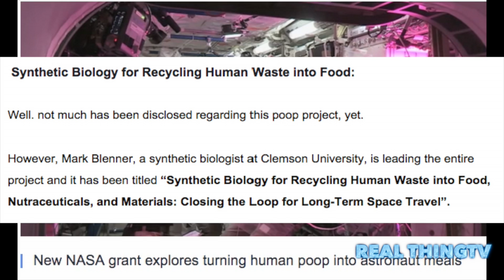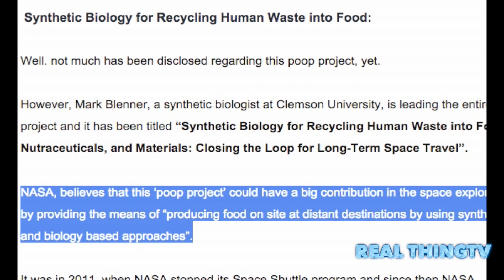New NASA grant explores turning human poop into astronaut meals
NASA funding $200,000 a year research for converting human poop into astronaut’s meal

NASA’s interest in manned missions to Mars and Moon is ever increasing and now it is focusing on ways to convert human feces into food for its on board astronauts during the long interplanetary journeys.

The U.S. space agency, NASA has sanctioned funds of $200,000 a year for up to three years to the researchers at Clemson University in South Carolina. The major aim of this research would be to discover ways on how to turn human poop into synthetic food!

With NASA’s growing interest in the long interplanetary journeys it is becoming very much essential to make provision for food that can sustain astronauts during long journeys such as extended Martian mission or any other long journey missions.

In a press release held last week, NASA reported that in all NASA has given out eight grants to universities around the U.S. and this grant is one among them. NASA said all of these grants are aimed at “innovative, early stage technologies that will address high-priority needs of America’s space program”.

Steve Jurczyk, associate administrator for NASA’s Space Technology Mission Directorate, said: “These early career researchers will provide fuel for NASA’s innovation engine. Technology drives exploration, and investments in these technologies and technologists is essential to ensure NASA and the nation have the capabilities necessary to meet the challenges we will face as we journey to Mars.”

 Synthetic Biology for Recycling Human Waste into Food:

Well. not much has been disclosed regarding this poop project, yet.
However, Mark Blenner, a synthetic biologist at Clemson University, is leading the entire project and it has been titled “Synthetic Biology for Recycling Human Waste into Food, Nutraceuticals, and Materials: Closing the Loop for Long-Term Space Travel”.

NASA, believes that this ‘poop project’ could have a big contribution in the space exploration by providing the means of “producing food on site at distant destinations by using synthetic and biology based approaches”.